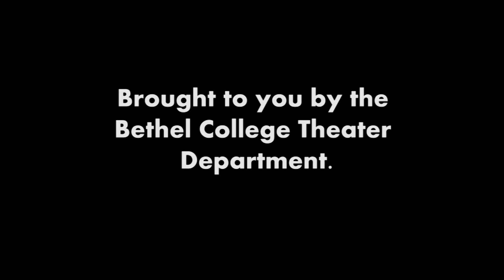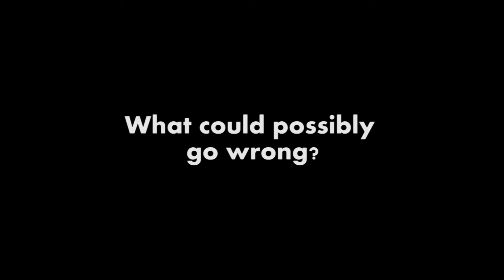You Can't Take It With You - Bethel College Promo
Here are some interviews with the cast members of the show. Want to see what it's all about? Check it out.